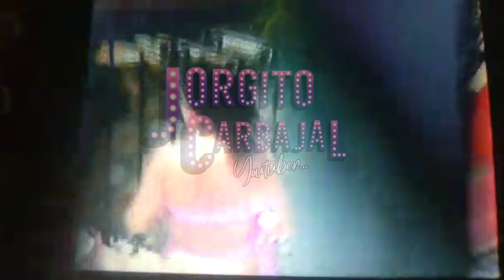¡VERONICA CASTRO Y YOLANDA ANDRADE EN ... ACAPULCO!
En exclusiva, te presentamos lo que paso hace 15 años en el maravilloso puerto de Acapulco, mientras Yolanda Andrade y Verónica Castro disfrutaban del sol.